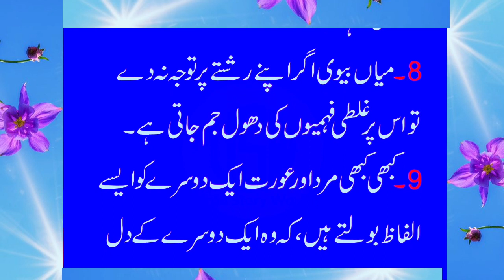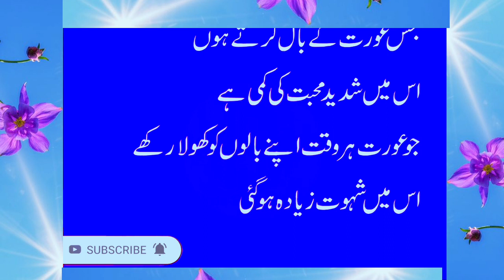Aurat Ki Balon se Pehchan | Golden Words | Achi Aurat Ki Nishanian Kia Han | Fiqah Hnafiah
Fiqah Hnafiah

Aurat Ki Balon Se Pehchan  | Golden Words | Achi Aur Naik Aurat Ki Alaamat